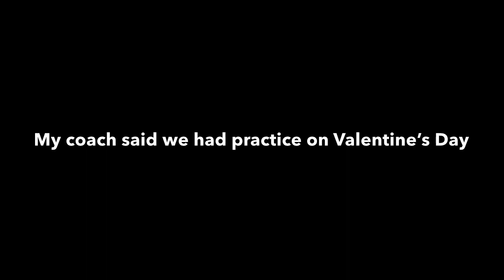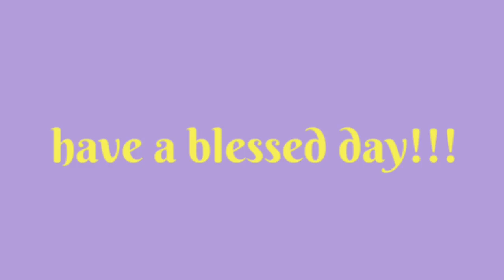VLOG 3: single on valentine's day + i miss my best friends/part 1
hope u had a good time. part two, next week

☆ SOCIAL MEDIA ☆
vsco: @brookegary
poshmark: @brooke_8